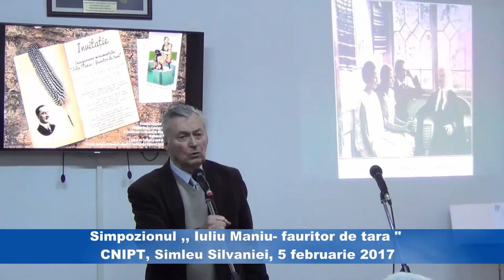Simpozionul ,,Iuliu Maniu fauritor de tara'' CNIPT Simleu Silvaniei II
Autor: Diana Teieru
           La CNIPT Simleu Silvaniei, sub coordonarea pr. Cristian Borz , s-a  desfasurat simpozionul ,, Iuliu Maniu- fauritor de tara''   „ Avem acest frumos memorial, această frumoasă poveste a României Mari şi a lui Iuliu Maniu, cel care, putem spune, este principalul contributor la realizarea ei” spune parintele Borz. Lucrările simpozionului au continut: „Documente  despre Iuliu Maniu şi familia sa din depozitele Consiliului Naţional pentru Studierea Arhivelor Securităţii” – dr. Marin Pop (cercetător la Muzeul de Istorie şi Artă din Zalău); „Iuliu Maniu, aşa cum l-am cunoscut” – dr. Ioan Boilă (Cluj-Napoca, singurul strănepot în viaţă al lui Iuliu Maniu) şi „Iuliu Maniu, luptător şi artizan al Unirii Ardealului cu România” – prof. Silviu Junjan .In acest cadru au evoluat , Grupul folk format din: Teodor Pocola (LT „Ioan Ossian” Şimleu Silvaniei), Eduard Man (elev, CN „Simion Bărnuţiu” Şimleu Silvaniei) şi Paul Mărincean (student, Facultatea de Teologie din Oradea) cu „Ruga, cântec de oameni” şi „Cântec de ţară”. De asemenea, sub coordonarea prof. Maria Borz, elevele Alexandra Chiş (LT „Iuliu Maniu” Şimleu Silvaniei) şi Maria Coţe (Şcoala Primară „Iuliu Maniu” Bădăcin) au recitat versuri din poezia „Dealul Ţarinei”, scrisă de dr. Ioan Boilă, iar eleva Cristina Borz ( Şcoala Gimnazială „Silvania” Şimleu Silvaniei) a recitat poezia „Întoarcere” ( de Matei Boilă, strănepot al lui Iuliu Maniu). Sau susţinut alocuţiuni: Doina Cociş-  Direcţia Judeţena de Cultură Sălaj; Florica Pop – directoarea Bibliotecii Judeţene Sălaj; Corina Bejinariu – directoarea Muzeului de Istorie şi Artă din Zalău; Daniel Săuca – Centrul de Cultură Sălaj; Tony Criste – preşedinte al PNŢCD Sălaj; dr. Liviu Gârbea – membru la PNŢCD Sălaj şi membru fondator al Fundaţiei Cultural-Istorice „Iuliu Maniu” şi Ioan Călăuz – primarul localităţii Băseşti.